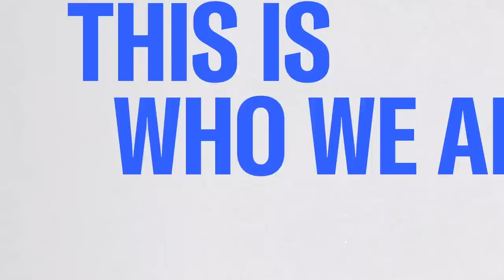Could Pat Cipollone Be The John Dean Of The Jan. 6 Case?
"Cipollone warned the ex-President and those around him over and over about the crimes they could be charged with if they went through with their plot," says Chris Hayes. "When Pat Cipollone speaks to the committee on Friday, he could be the John Dean of this investigation."